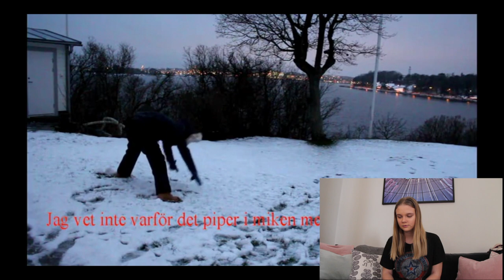Regerar på gamla gymnastik videos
Normal questions🔽
I'm recording with a Canon EOS 700D, Canon powershot mark ii & iPhone XS Max